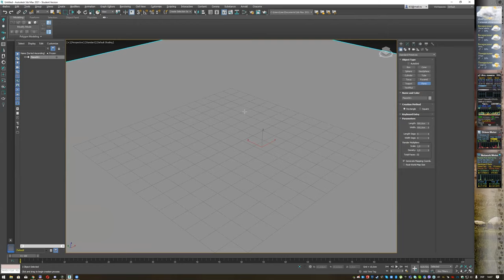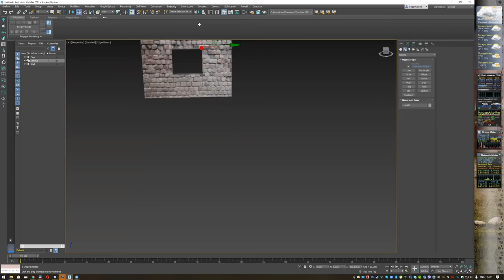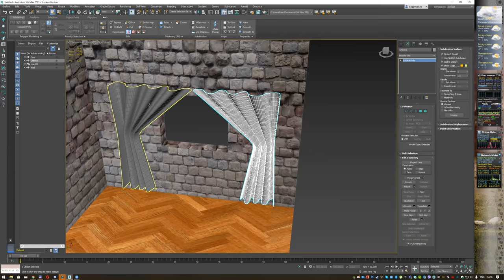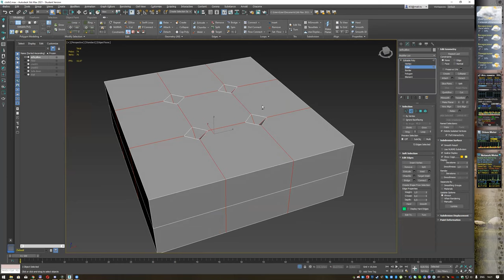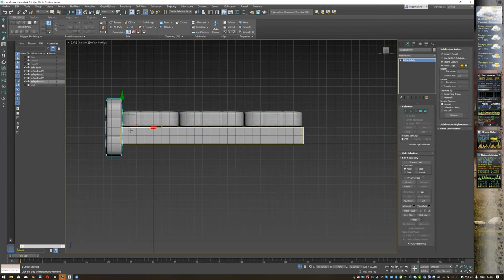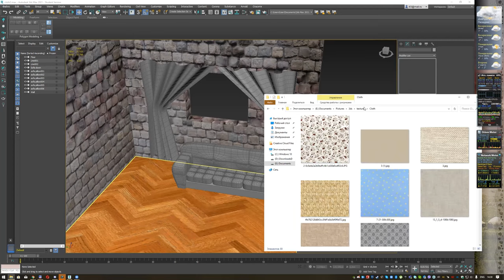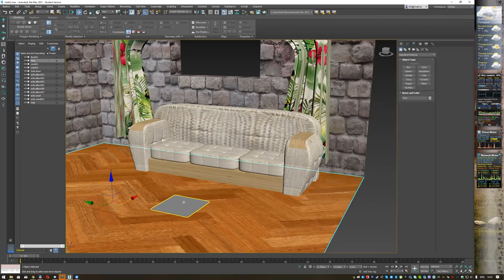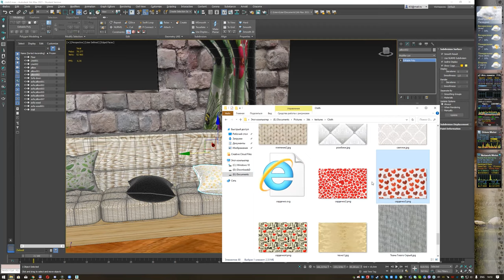Моделювання м'якої меблі та тканин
Штори поверхневим моделюванням, диван, подушки.